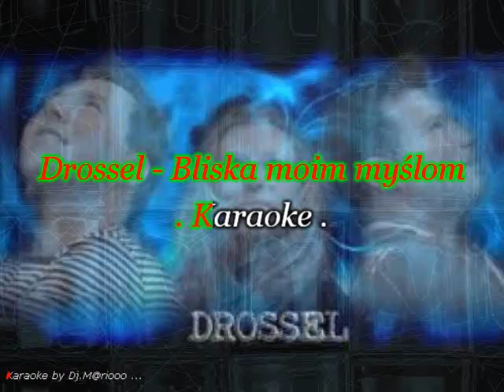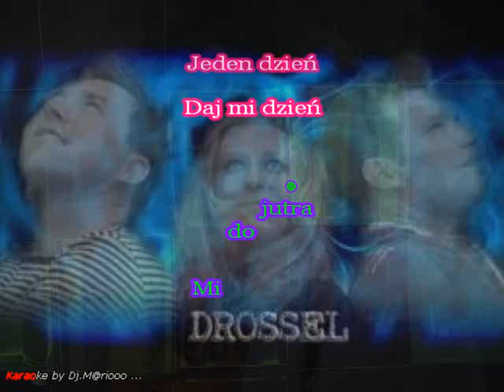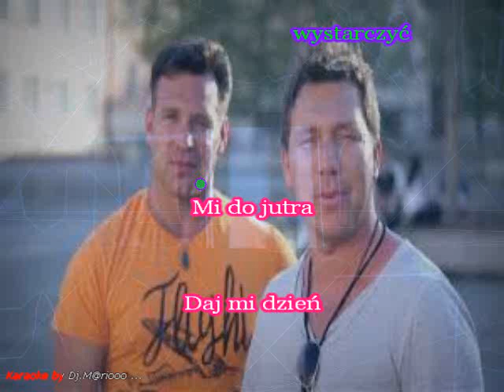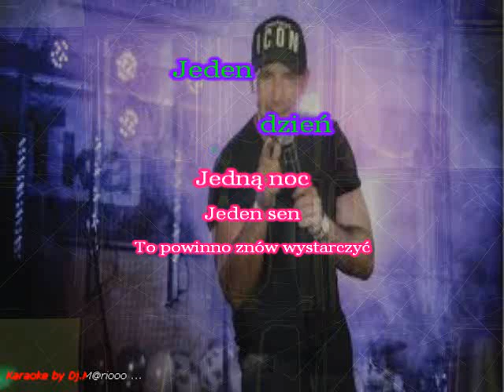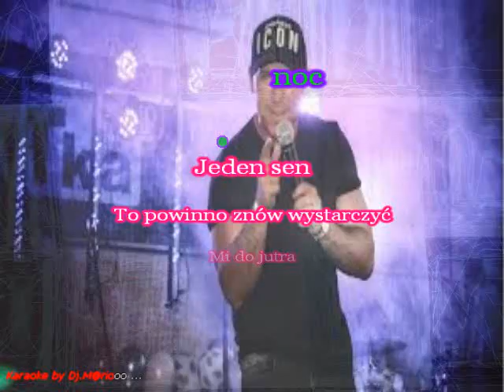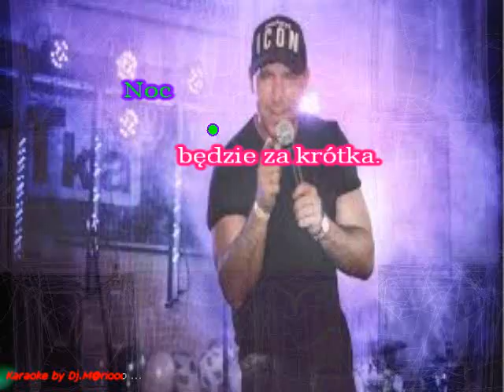Karaoke Drossel - Bliska moim myślom